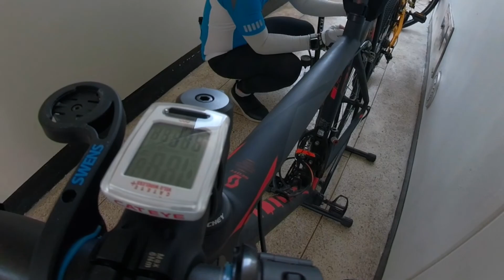[Alone Riding] 무심천 자전거 (feat 펑크, DJI Mavic Air, GoPro Fusion)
안녕하세요.

우테 입니다.

일주일만에 가족을 버리고 홀로 라이딩을 할려 했죠~

옷, 신발, 헬멧, 장갑 등 풀로 장착한 상태에서

자전거 앞에 가보니 뒷바퀴 펑크

3년만에 처음으로 펑크를 당해봤네요 ㅎㅎ

영상속 장소는 무심천 자전거 도로중에 옥산교~미호천교 사이 길입니다.

개인적으로는 늦은 봄과 초여름에 타기에 좋은 코스 입니다.

노란색 꽃이 이쁘거든요~ㅎㅎ

Music
'Do you read me'